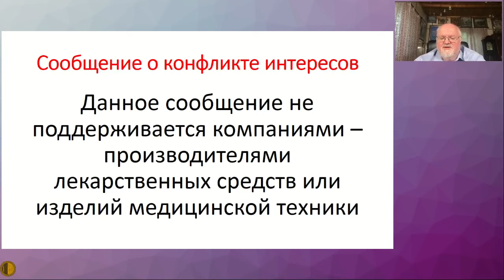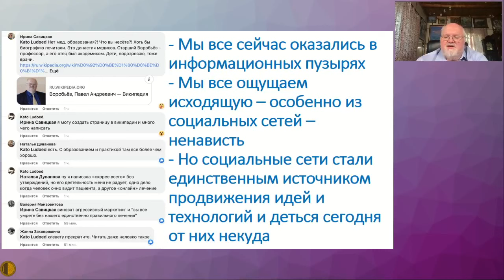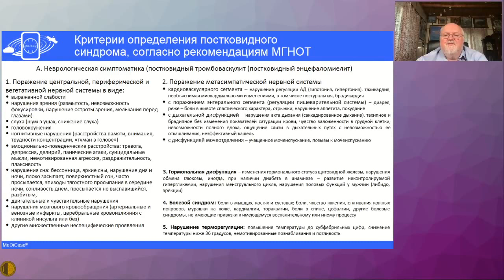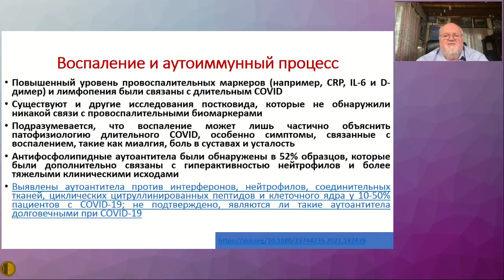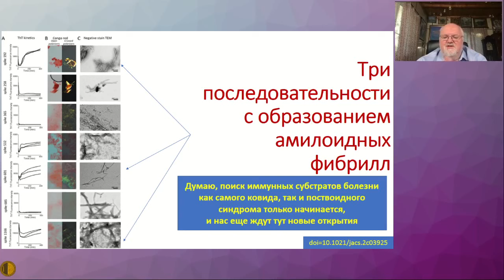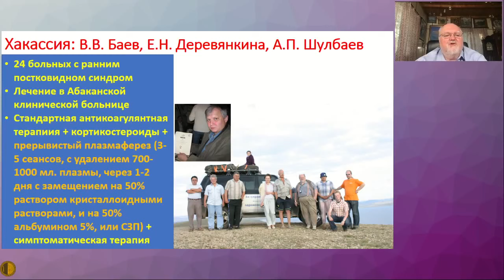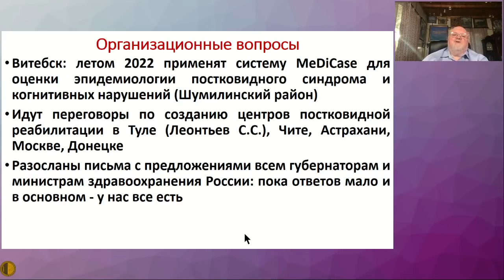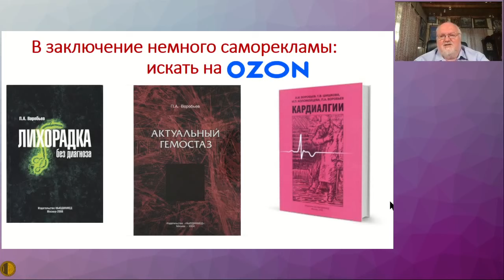Постковидный синдром: к двухлетию появления. - Воробьёв Павел Андреевич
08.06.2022 Заседание Высшей Школы Терапии МГНОТ 2
Постковидный синдром: к двухлетию появления. - Воробьёв Павел Андреевич - д.м.н., профессор, Председатель Правления Московского Городского Научного Общества Терапевтов.